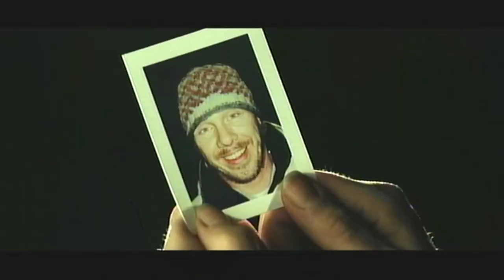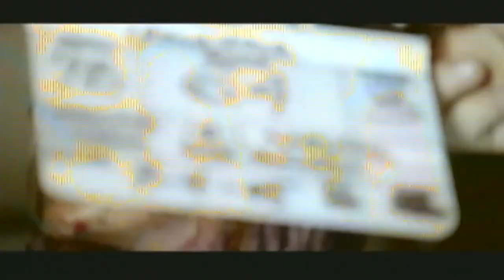The Descent : Deleted/Ext. Scenes & Outtakes/Gag Reel (w/edits)Shauna McDonald, Natalie Mendoza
only a couple raw edits that were good enough, i added music in the gag reel, but the mute worked on that.